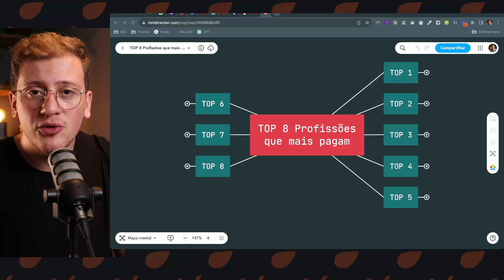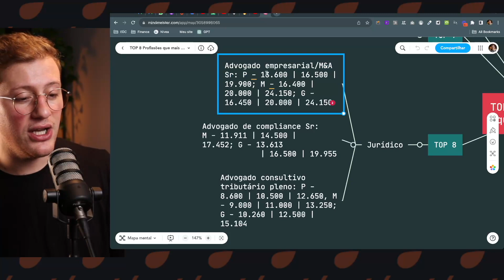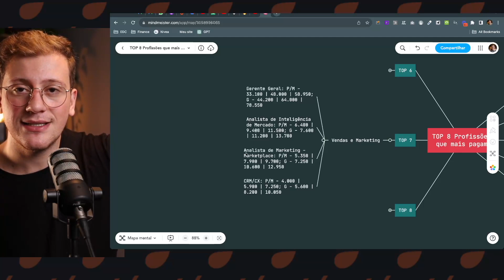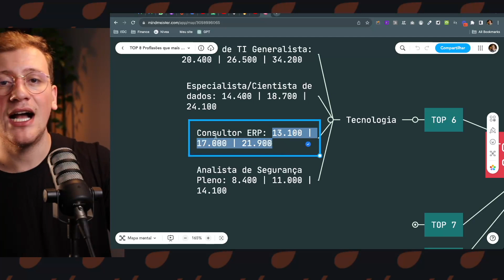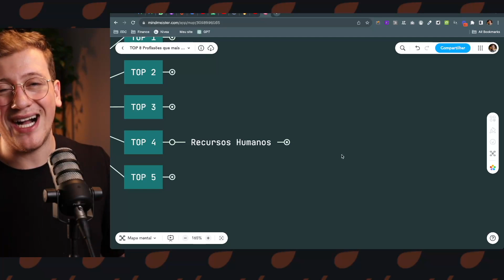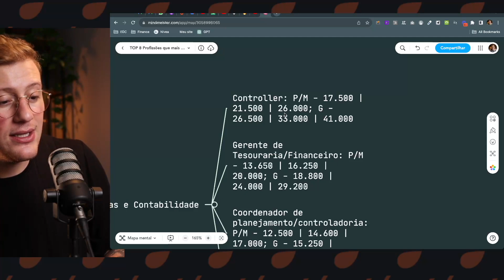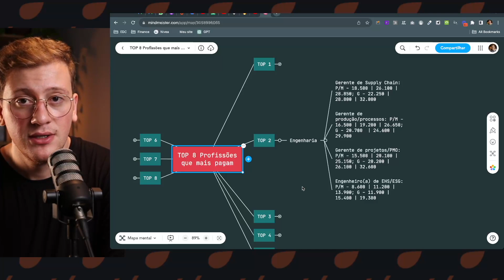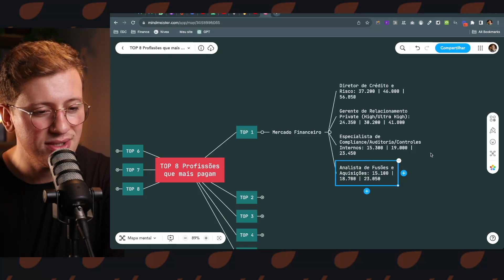TOP 8 PROFISSÕES que Ganham mais DINHEIRO em 2024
TOP 8 PROFISSÕES que Ganham mais DINHEIRO

Sumário:
00:00 Introdução
00:47 Inscreva-se :)